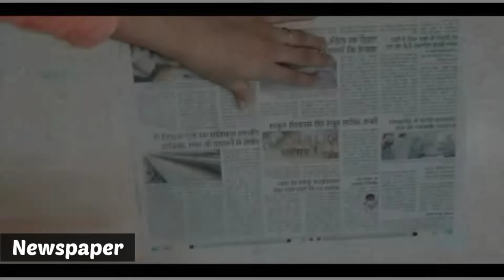DIY NEWSPAPER LAMP! Room decor ideas ||Newspaper crafts! Diwali 2020|| How to make paper lamp☺️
Hello Everyone ☺️
Pooja Shakdweepiya ☺️

We are going to show you DIY's newspaper
Craft easy room Decor for Diwali 2020 🔥🌋

1-Newspaper / Any old book papers
2-Fevicol
3-Bulb holder
4-Fevicryl acrylic Colour
5-Paint brush
6-Balloon 🎈
7-Plastic Bowl
8-Bulb💡